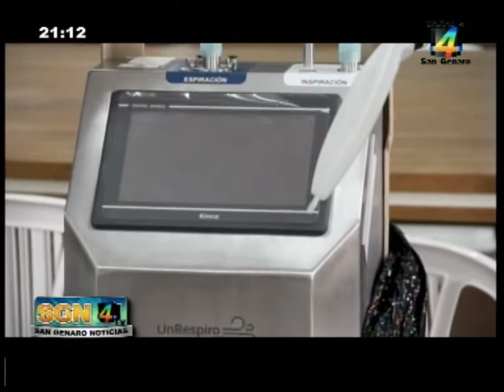ENTREGA DE UN RESPIRADOR POR PARTE DEL SENADOR LEO DIANA 25 09 2020